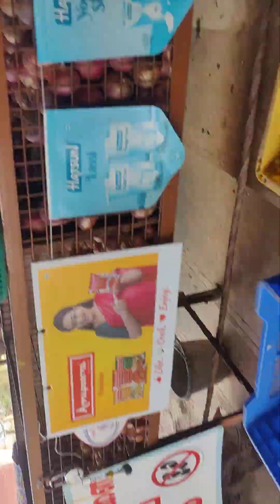20 November 2023